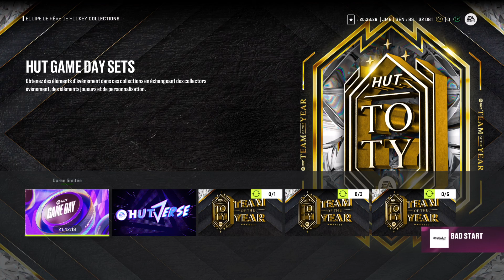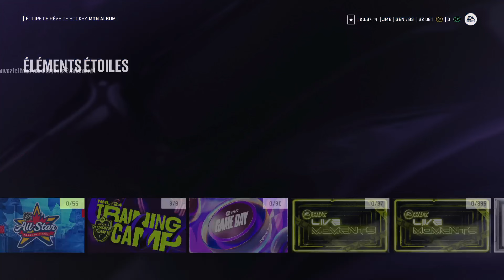L'évènement *ALL STARS* sur NHL 24 ! On regarde ça ensemble ! QC | FR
Dans ce vidéo, je vous parle de la semaine 1 de l'Évènement All Stars !
Je discute des meilleures cartes et donne mon avis sur certaines cartes qui valent la peine d'être achetées / jouées.

4 Nouveaux MSP!
Plein de nouvelles cartes et de collections !

Merci !